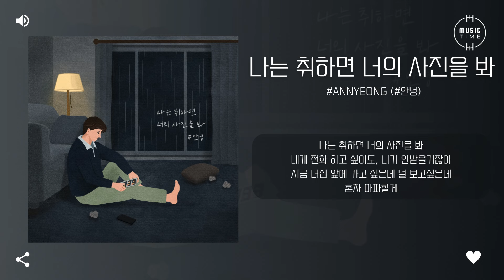Annyeong (안녕) - 나는 취하면 너의 사진을 봐 (Look at your picture) [가사]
아티스트:안녕
유형:싱글
장르:발라드
스타일:발라드
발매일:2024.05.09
유통사:카카오엔터테인먼트
기획사:오늘의 선곡